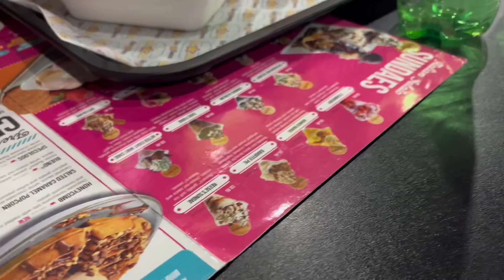Ending exam week w trampoline park & eating out 😚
Ending out week of year 13 mocks with some fun and good food ;)